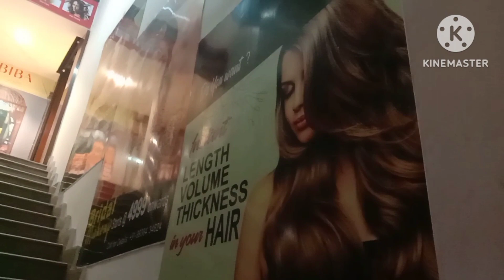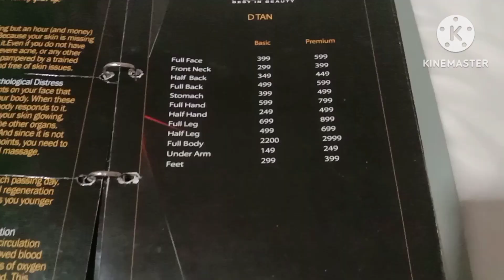4 layers advanced skin treatment facial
Lotus professional 4 layers advanced skin treatment